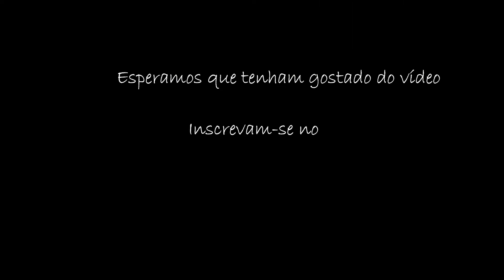Criando fotos em casa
Aproveitamos a quarentena e criamos fotos de "primas/amigas" dentro de casa, será que deu certo esse desafio?